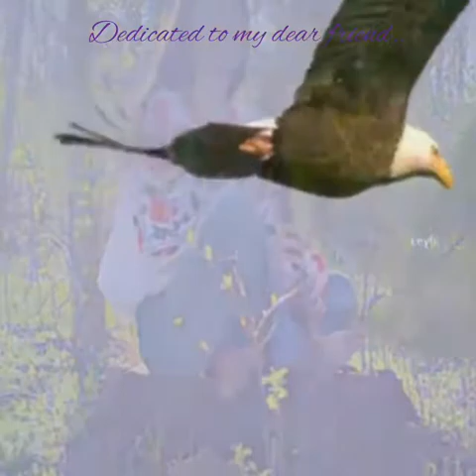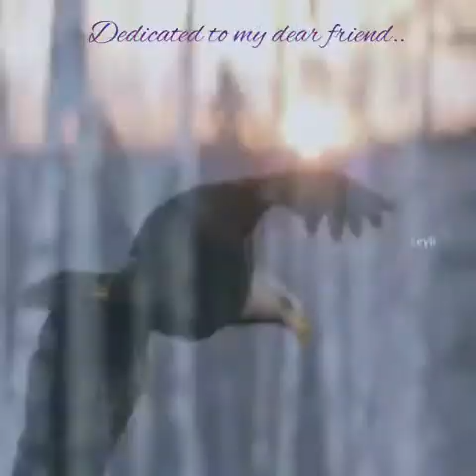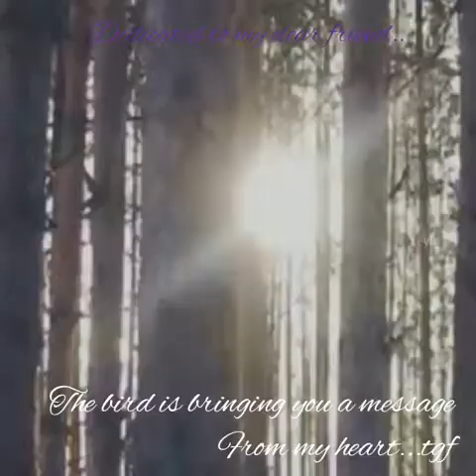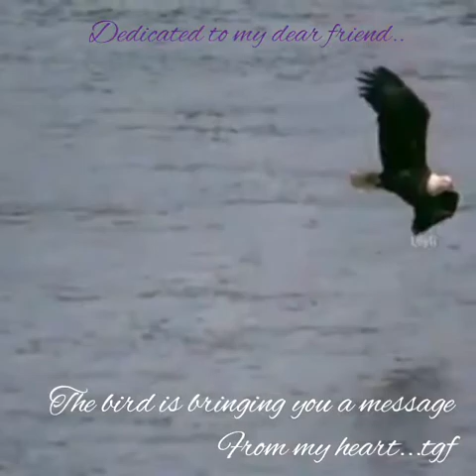Bird conveys a message..to a dear Friend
Thanks to the original video producers.